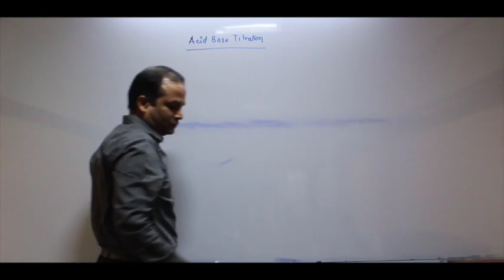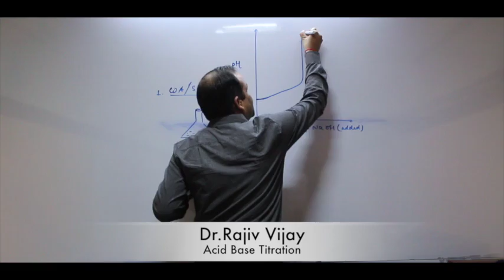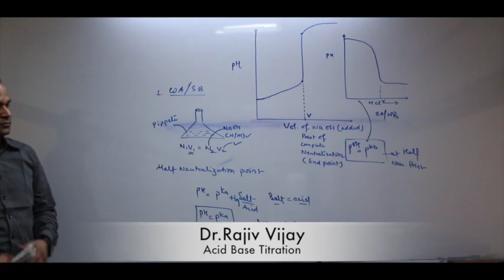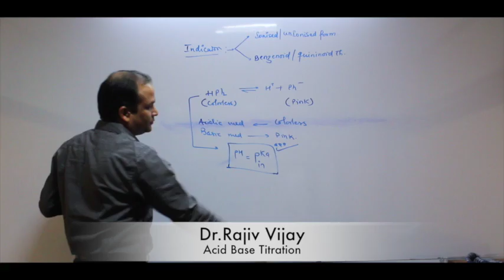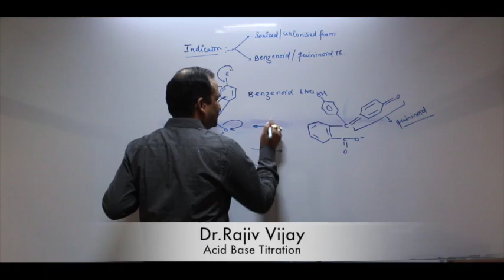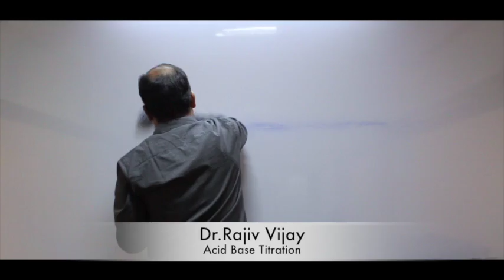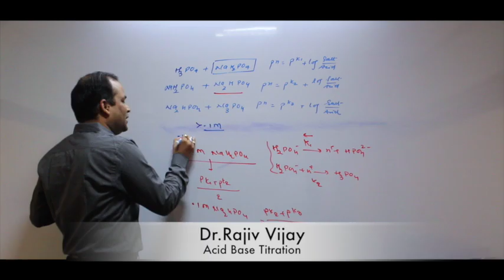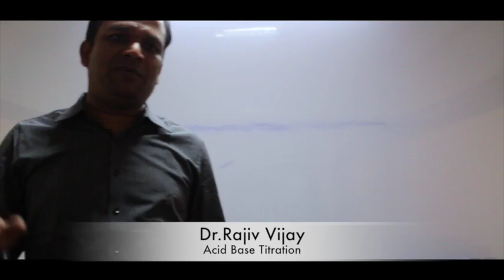Chapter -7 Equilibrium | Ionic Equilibrium | Lecture - 8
Titration is tough topic, go through it feel how easy it is !